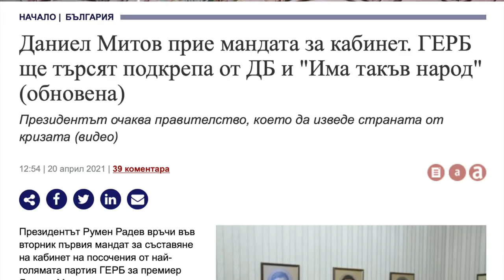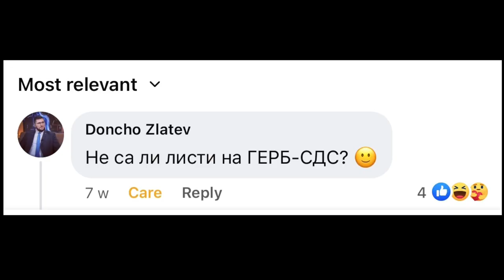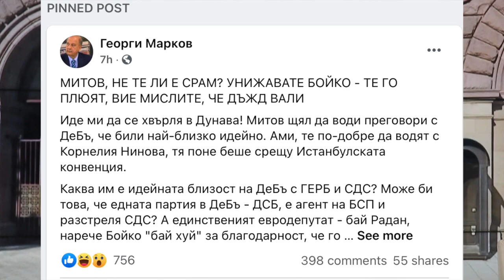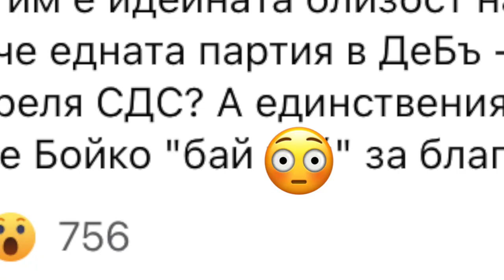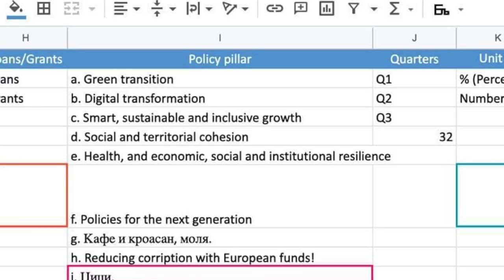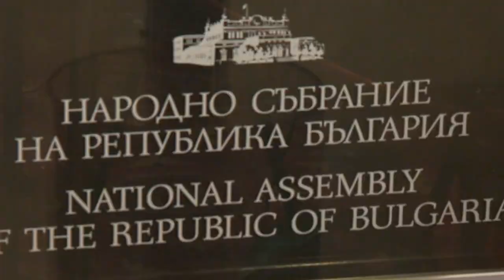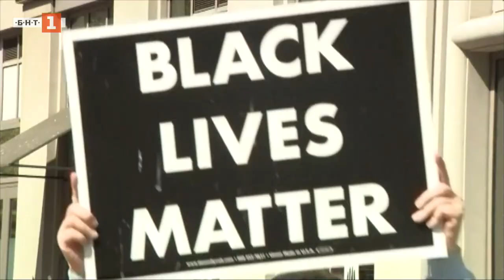ВАЖНОТО С ФЛОРА #4 - Мандатът на ГЕРБ, Борисов в болница & Планът за възстановяване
В този епизод:
 • След консултации с всички парламентарно представени партии, президентът Румен Радев връчи първия мандат за съставяне на правителство на парламентарната група на ГЕРБ-СДС с кандидат за министър-председател Даниел Митов.
•  Борисов обяви състава на проекто-кабинета си от болницата, в която бе приет по спешност и в която претърпя операция на менискуса след футболна контузия.
• Гаф с Плана за възстановяване и устойчивост даде възможност на десетки потребители да променят написаното и да дадат своите предложения за възстановяването и развитието на държавата.
• Осъдителна присъда за полицая, причинил смъртта на афроамериканеца Джордж Флойд.